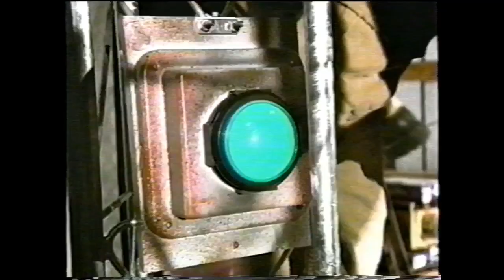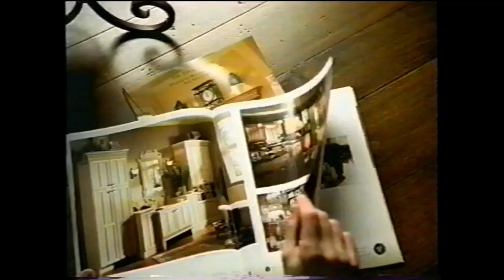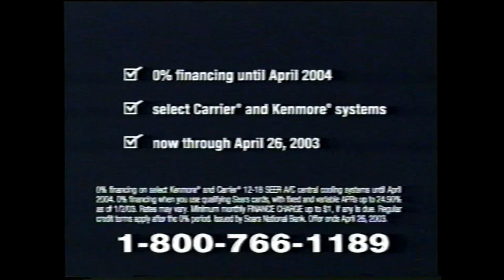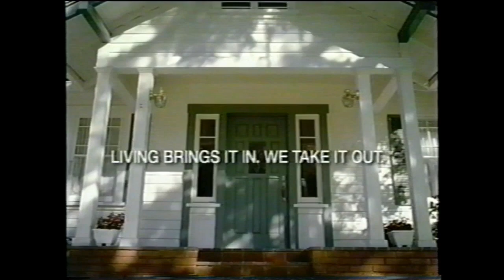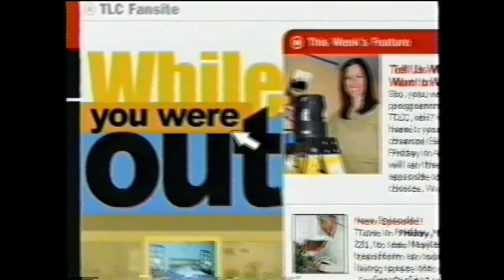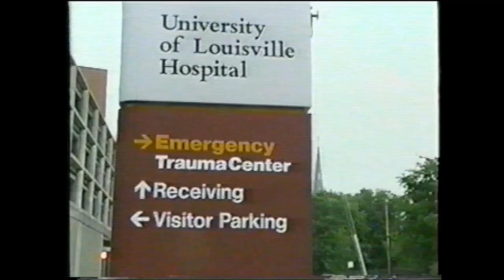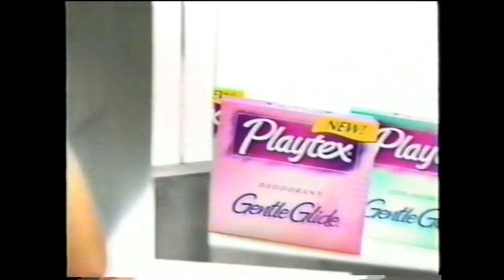2003 - TLC Commercial Blocks Part 3 - theVHSfiles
I have a tape that has 6 hrs of Trading Spaces episodes.  Here is part 3 of 5 of those commercial blocks.  There will be repeat commercials I’m sure, just like if you were watching it on tv for 6 hrs straight!